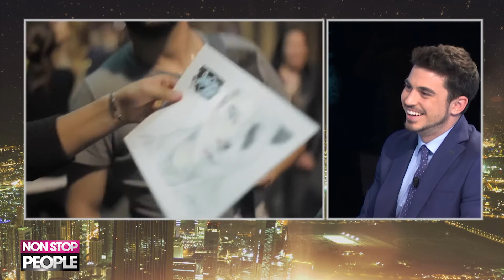Entrevistamos a Juan Solo en XTRA!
El cantante Juan Solo visitó Non Stop People y nos concedió esta entrevista en XTRA!